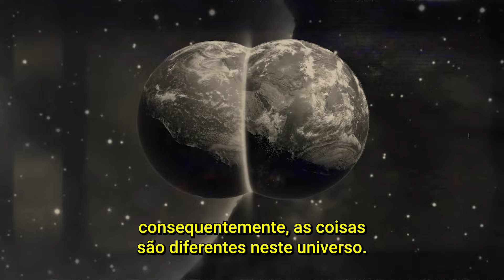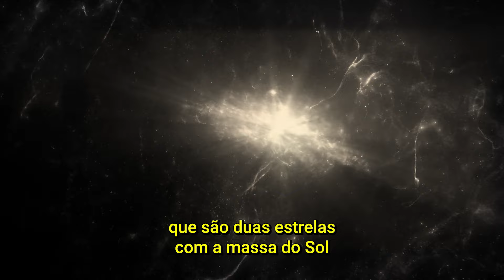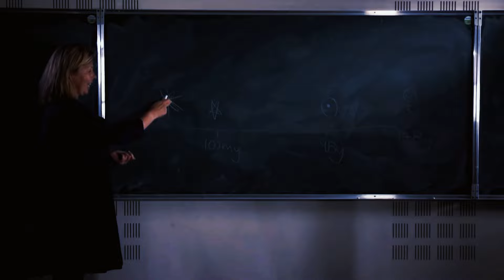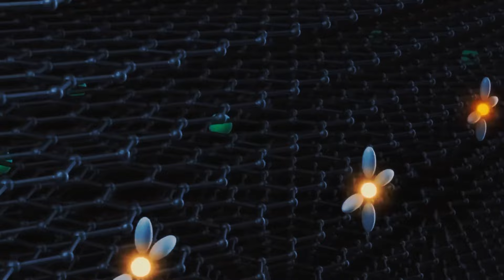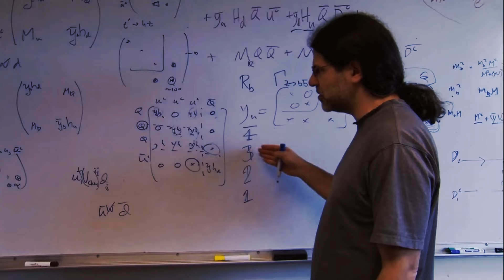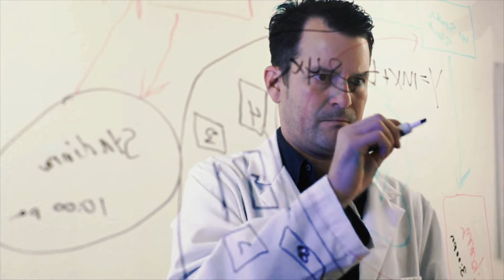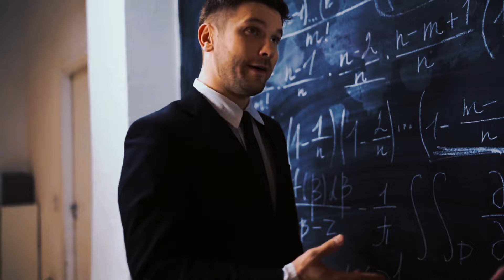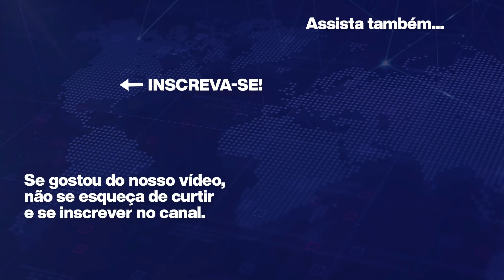Elon Musk: "Algo IMPOSSÍVEL aconteceu no CERN que ninguém consegue explicar!"